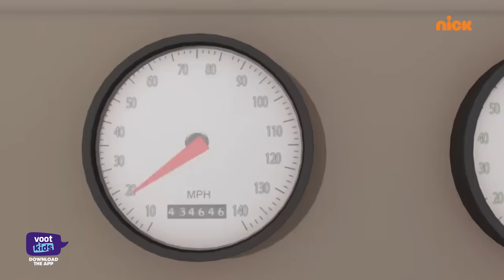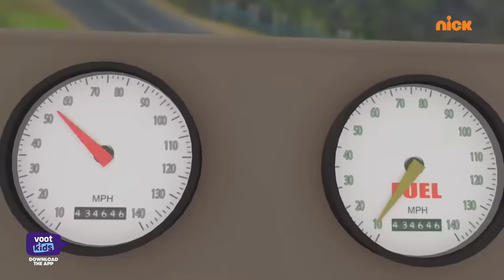Shiva | शिवा | The Car Master | Episode 125 | Download Voot Kids App